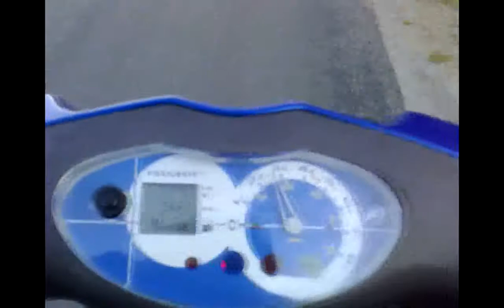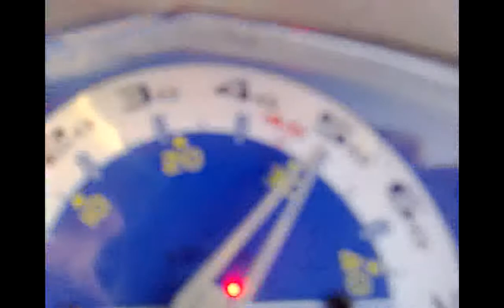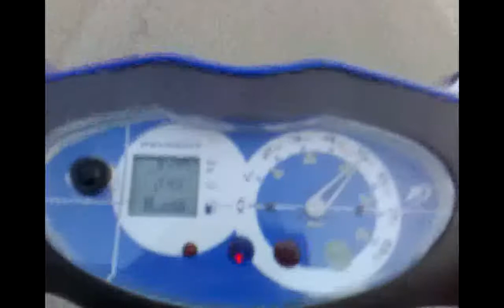Hitch a Ride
Yoyoyo, sittin here shittin out movies. more to come! this is a movie about something we are doing all the time, Saves Gasoline and is healthy for the enviromen! (woho..) No but seriously, were haveing so much fun doing this :) enyoj! holla!